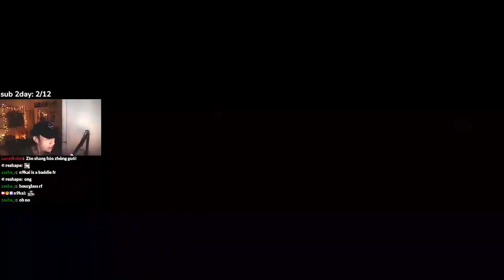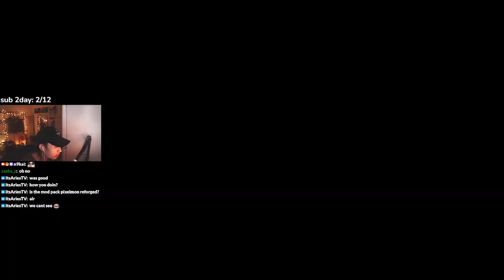aDrive's Pixelmon Server has Comp...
come play w us next time!

IP: Play.PocketPixels.Net

(Welcome Pack is under Pixelmon, Featured Items tab)

Coords for Cape Yuki:
(if you're on when im on, i can just teleport you to me :D)